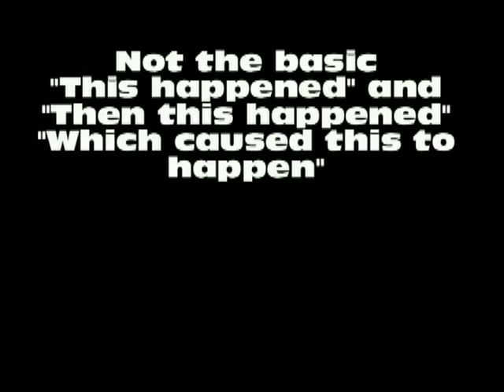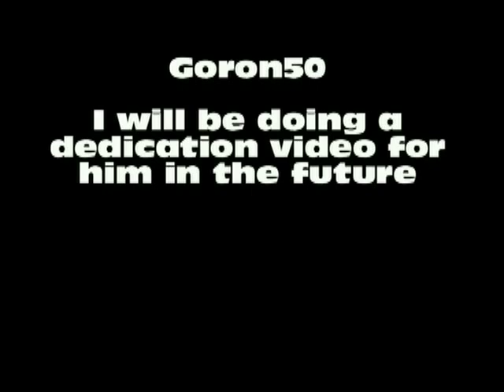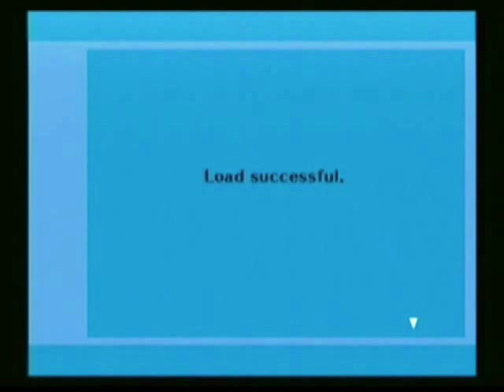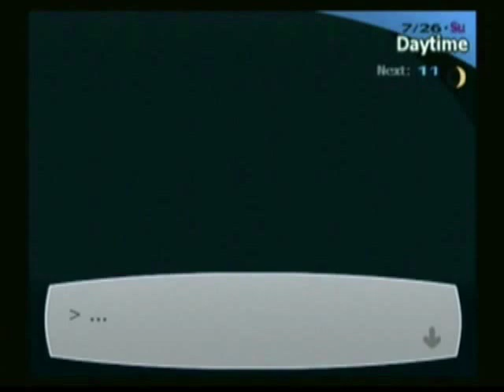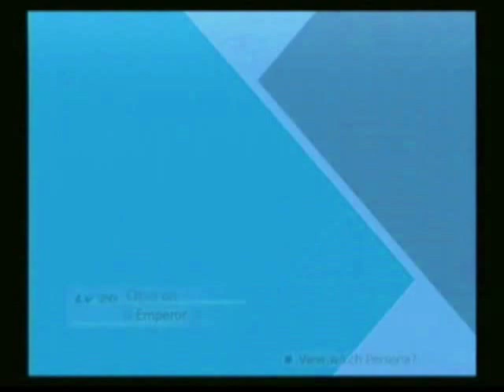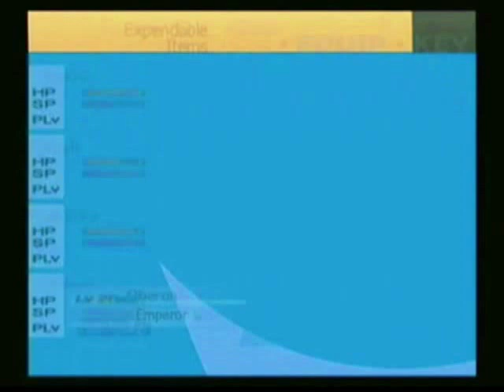Dedication video to NakaTeleeli with Persona 3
I probably won't LP Persona 3 for a while, or at least until I actually complete it myself 100%. On a side note the clip I got was from Nakateleeli, for those wanting to watch it the episode is number 22 of Kirby Superstar. If Nakateleeli does not want this clip in I have the original video without his clip.